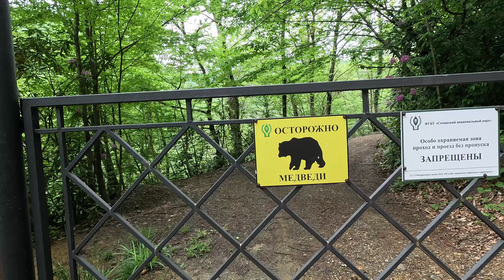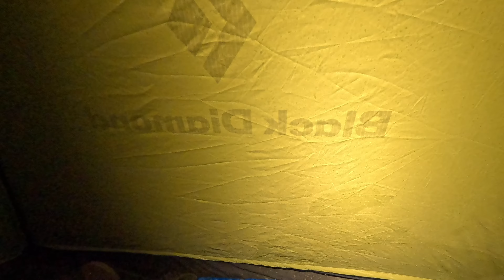Поход выходного дня с палаткой | хребет Алек, Сочи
Поход выходного дня с ночевкой по хребту Алек в Сочи. Изначально планировал разведать тропу Школьная, спуститься по ней к реке Сочи, и на следующий день сплавиться на пакрафте. Плохая погода внесла свои корректировки и от сплава пришлось отказаться.
Но, эта ситуация позволила наблюдать необычайной красоты лес, окутанный таинственным туманом. Незабываемо.
00:00 - вступление
00:27 - поход с рюкзаком
02:02 - поиск пещеры
04:51 - Сайлент Хилл
08:13 - ночевка
10:47 - волнительная ночь
11:34 - опять медведь?
12:08 - спускаюсь

Маршрут получился такой (2 дня и 27 километров):
село Семеновка - Буковая поляна - хребет Алек - пик Брежнева - пик Тригопункт - село Пластунка